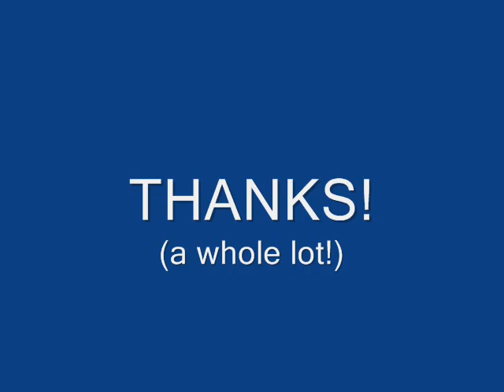It's frostheart everyone!